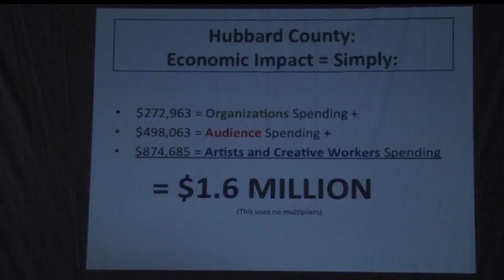Study Reveals Hubbard County Arts Makes Million Dollar Impact